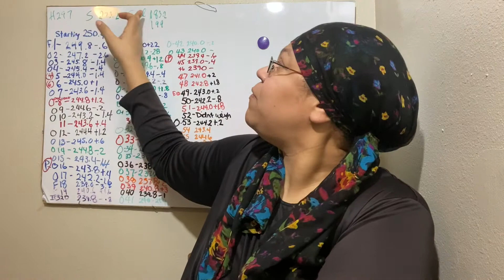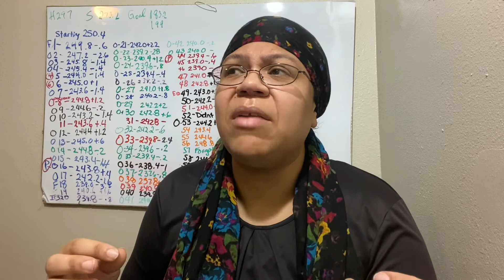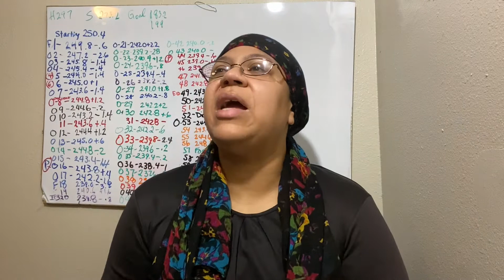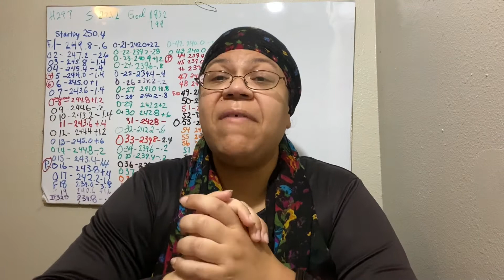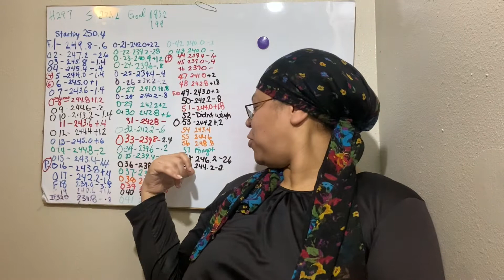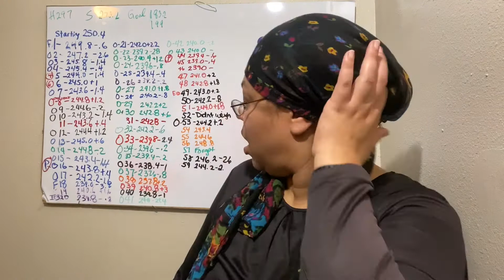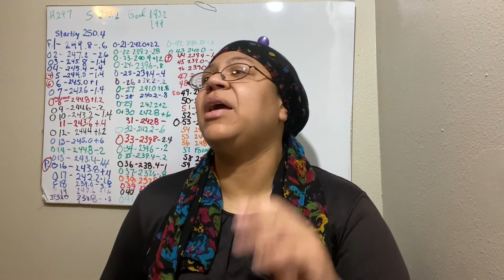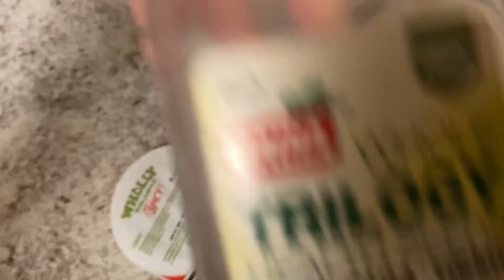Diet Vlog Day 59 - OMAD One Meal A Day Results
Diet Vlog Day 59 - OMAD One Meal A Day Results - My weight loss journey isn't quick but I refuse to stay fat and give up on my weight loss goals.

I am using intermittent fasting and exercise as my method to lose 90 pounds on youtube.